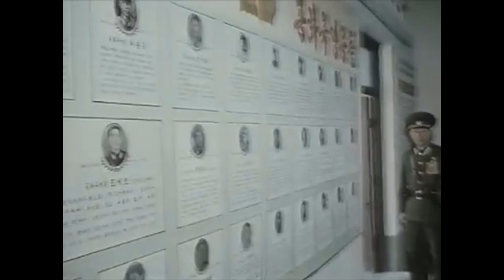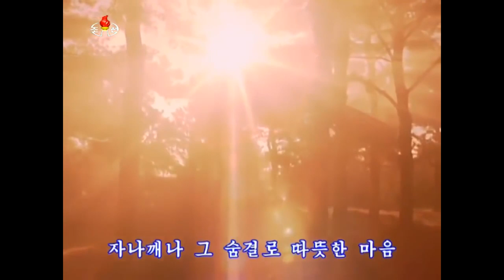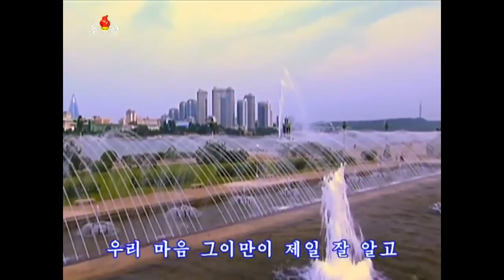Juche Lesson 7: Humanity is the Master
Juche Lesson with comrade Shane, episode 7 explaining the meaning of the fundamental principle of the Juche philosophy, that humanity is the master of everything and decides everything.

For entertainment focused content check out our Juche Gaming YouTube Channel, focused mainly on live streaming gameplay, while inviting viewers to tune in to comment or ask questions on any topic from politics and DPRK to Hobbies, Games and anything in between:

As an independent content creator, donations are the sole source of income for my channels. Donations help keep this channel going and allow me to focus as much time as possible on content creation.; If you would like, and are able to contribute, your support is highly appreciated.